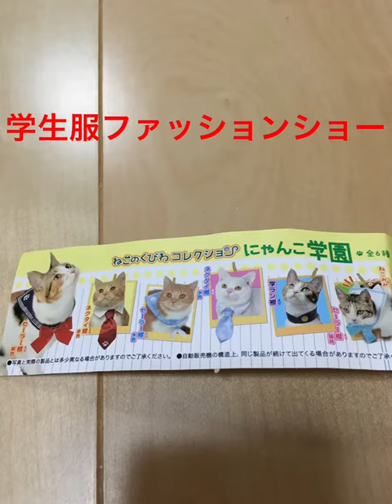［猫動画］ニャンコ学園 制服ファッションショー♡2018 08 15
全種類コンプリートできなかったのですが、
かぶりものシリーズと違って
嫌がらないので、
とりあえず撮影しました🤗💕
このシリーズは、
サイズはあまり気にしなくても
大丈夫ですよ👍💕
ムギちゃんのネクタイ襟姿が、
あまりにも可愛くて、
メロメロになりました😍（笑）
親バカです✌️🤣